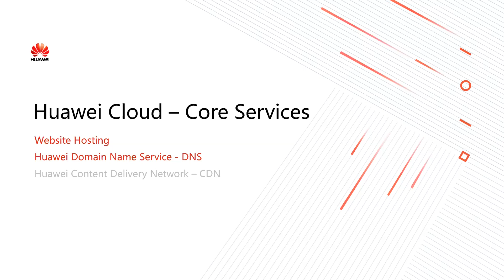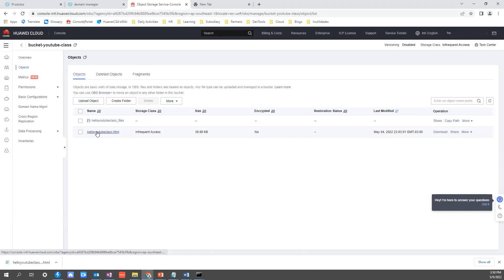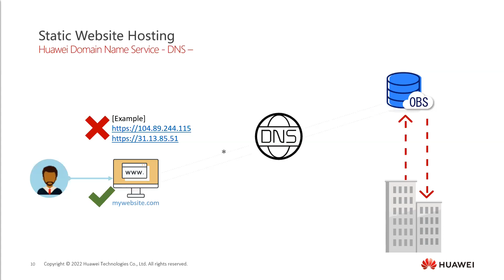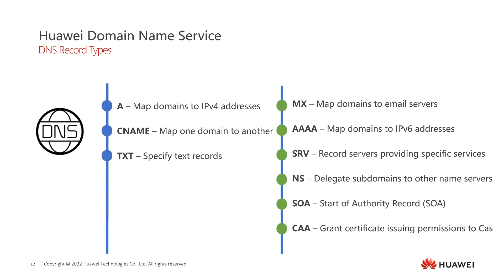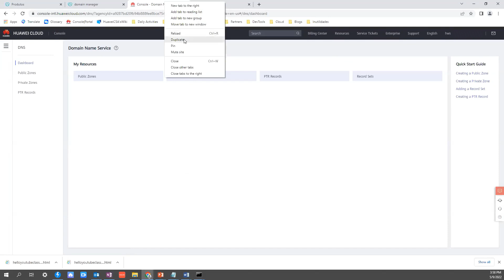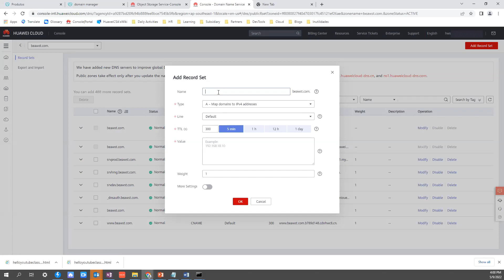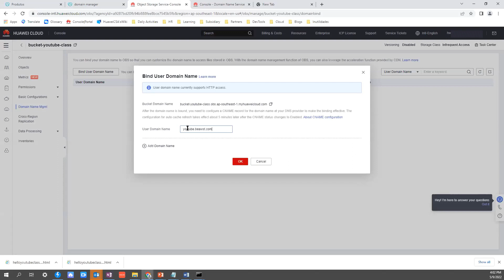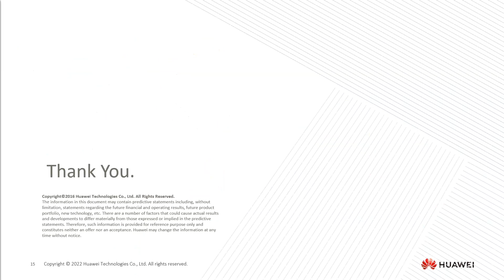Huawei Domain Name Service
Neste vídeo, falamos sobre o DNS - mais um dos serviços da Huawei Cloud que torna muito mais fácil a utilização de todos os websites conhecidos, nos ajudando a memorizar os endereços web que mais acessamos.

Para ter acesso ao conteúdo deste vídeo em PDF, acesse o